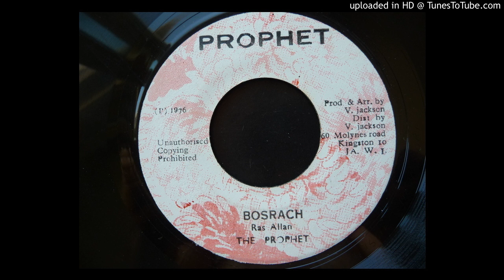Ras Allah (The Prophet) - Bosrach / Version - Prophet 7"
Original Jamaican pressing from the 70s. Produced by Vivian Jackson.

reggae vinyl